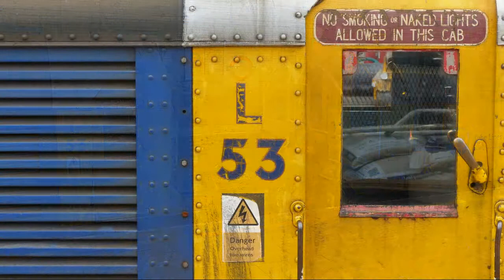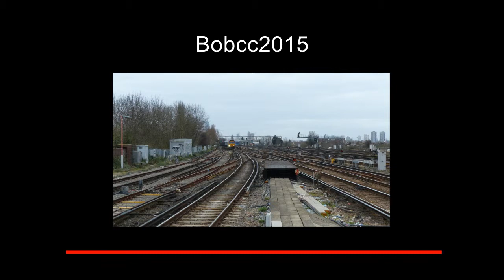66724 & Battery Locomotives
A quick video of 66724 at Clapham Junction and London Underground battery Loco's L23 L27 L47 L53 on spoil and ballast trains in a closed (Saturday Afternoon) West Brompton Station.